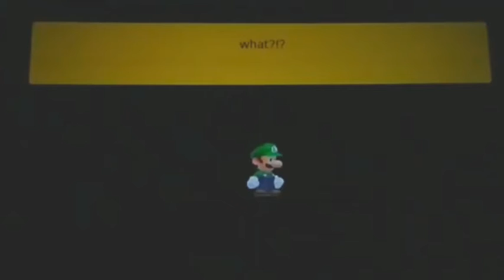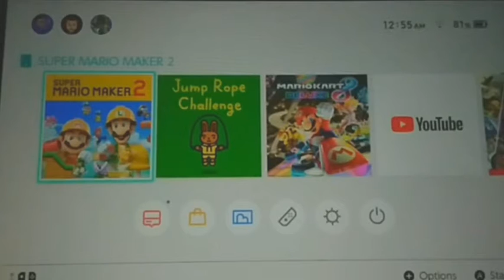Playing my friends' HOT GARBAGE!! (Part 1)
Hello everyone, I was recently playing through my friend's levels. So I decided to broadcast my friend's levels to the world without his permission. I'm sure it's fine. Anyway, I hope you haven't had your daily kicks and giggles already, because you are going to laugh so hard once you see how bad his level design is.